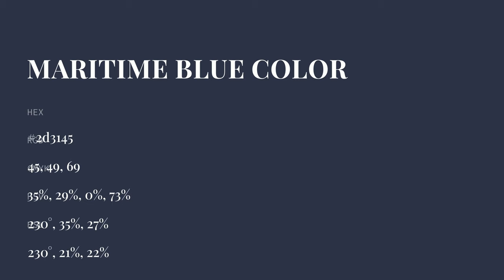Maritime Blue color 2d3145 hex color - Violet color - Warm color 2d3145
What color is Maritime Blue ? 2d3145 hex color - Violet color - Warm color 2d3145

Hex 2d3145 Color Code is also known as Maritime Blue color.